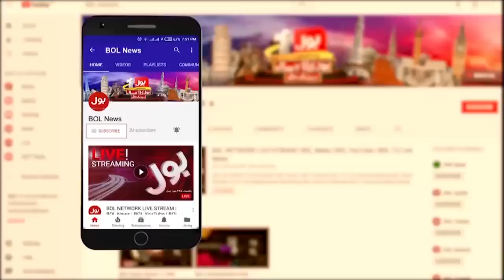PTI in Danger | Saddar Giraftar | BOL News Headlines at 10 PM | Police In Action | Live Updates